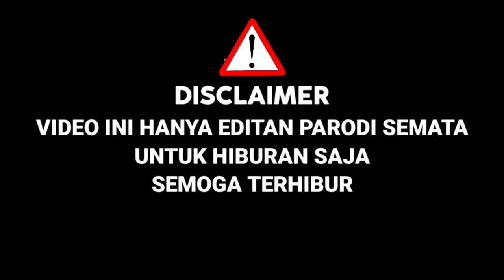Mirip Charly !! Peserta Ini Rubah Lagu Care Bebek Versi Mertua Selingkuh Sama Menantu|Parodi Idol